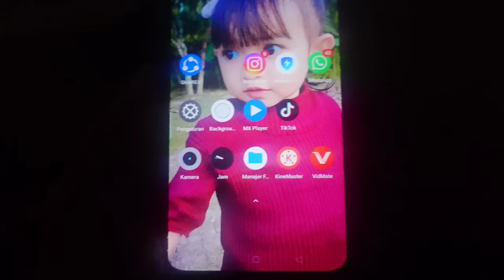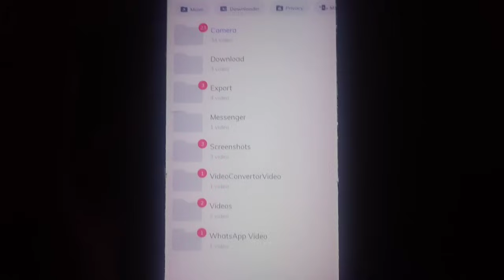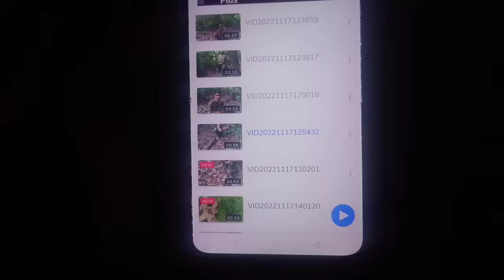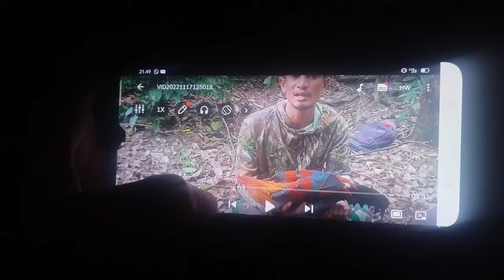LANGKA_mikat ayam hutan dapat yang super mewah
bauat saudaraku semua, di vdio ini ada sedikit kendala kerusakan vdio ketika perilisan ayam hutan tersebut, jadi kita tidak dapat menyaksikan perilisan tersebut, mohon ma2f dan harap di mengerti🙏🙏